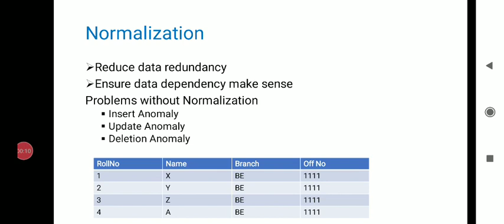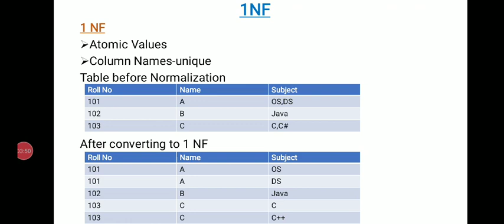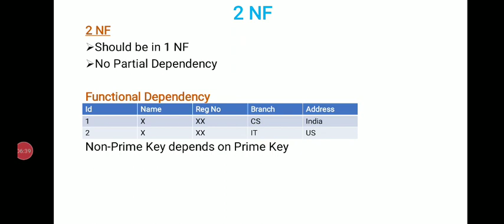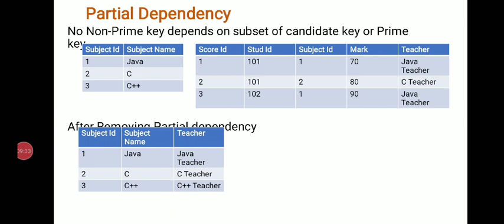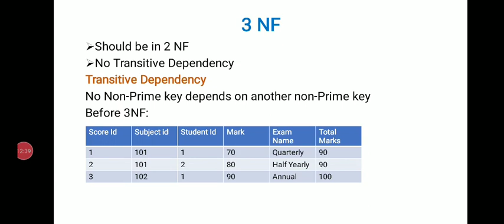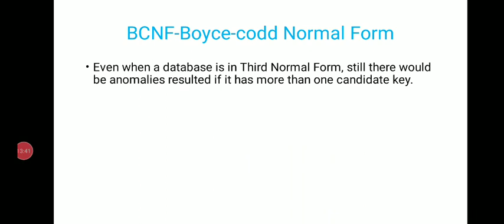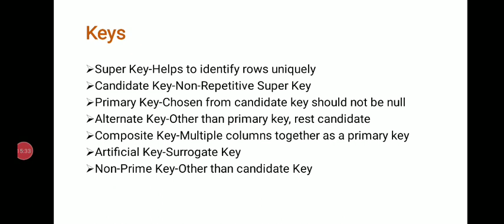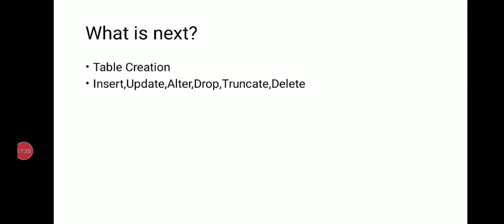RDBMS SQL-Normalization,1NF,2NF,3NF,3.5NF,super,candidate,primary key, dependencies- Tamil